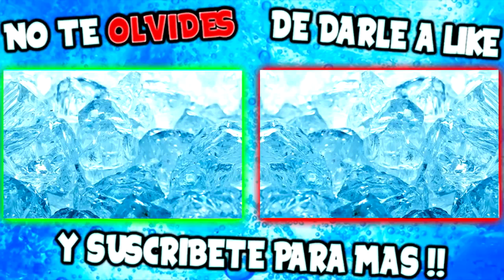ESTO VA POR NIVELES!! NECESITO AYUDA !! GTA V ONLINE Makigames